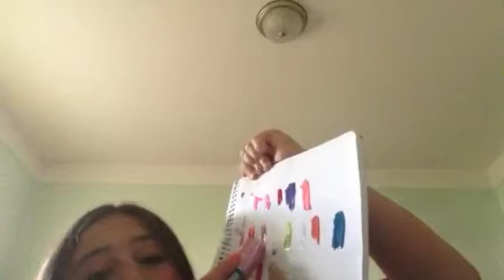Nail polish collection